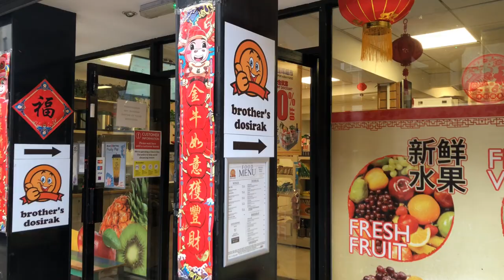Walking around Dublin City Centre| 4K walk from College Green to Mary Street| Travel with Atiq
The centre of Dublin has a very organic feel to it, with its winding, narrow streets and low buildings. There is only one grand avenue in the centre and that is O'Connell street.
Today i am walking in College green, Dame street, parliament street, Capel street and Mary street.
I hope you will enjoy this walking tour during lockdown level 5. if you like the video please give it a thumbs up and subscribe to my channel, I need your support to run this channel.
Get fascinated by this amazing 4K walking video of this beautiful town.
Route Time stamps:
00:00 College green
05:00 Dame street
11:15 Parliament street
13:40 Grattan Bridge
15:20 Ormond Quay
15:45 Capel street
17:35 Abbey street
20:15 Mary Street

places of interest:
Trinity College, Tesco, spar, Dublin City hall, Grattan Bridge

Enjoy this 4K city walking tour as a screen saver for any waiting room lobby, relax room, spa, restaurant, shopping center, hotel, lounge, office, hospital, dental clinic, home, and other public centre.